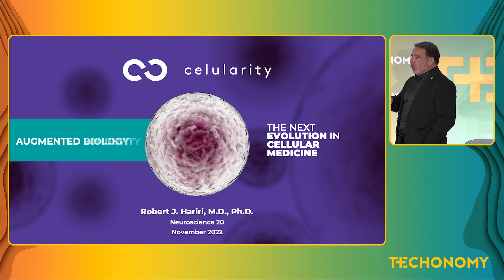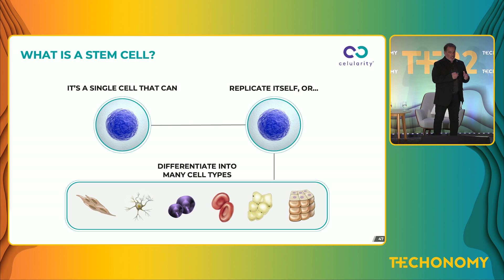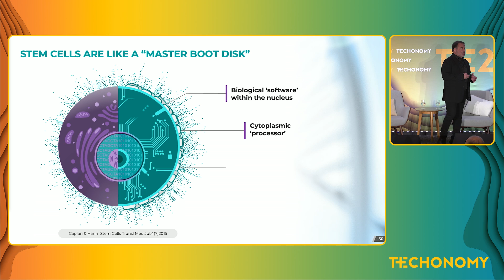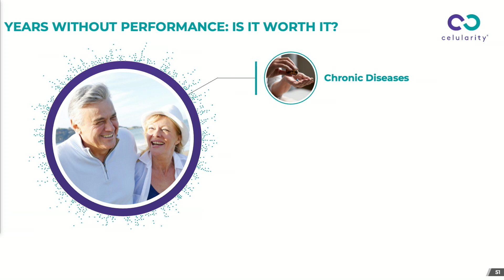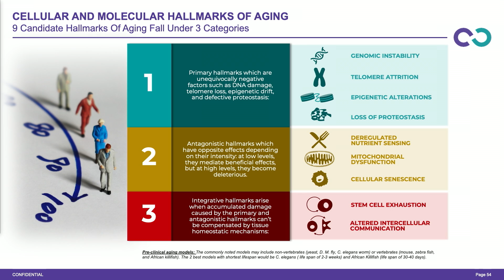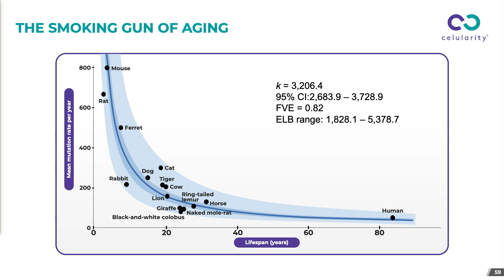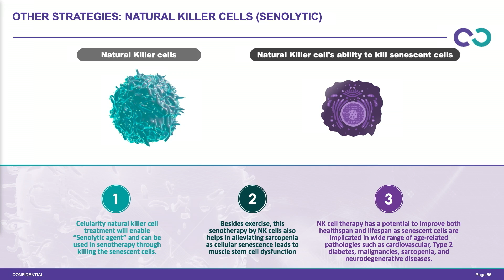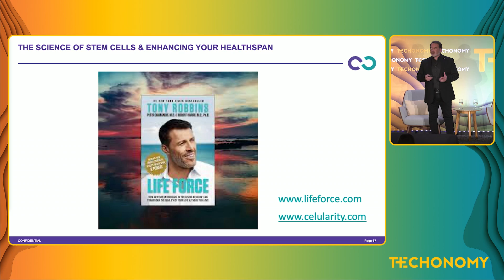How Cellular Medicine Will Improve Our Health and Lifespan | Robert J. Hariri, M.D., Ph.D.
Live at Techonomy 22 with Robert J. Hariri, M.D., Ph.D. on How Cellular Medicine Will Improve Our Health and Lifespan.